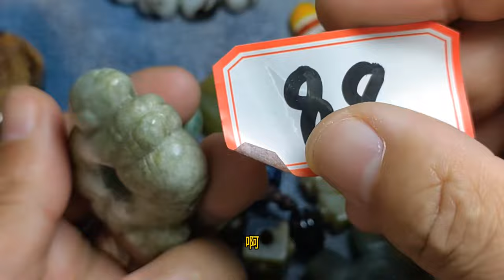古玩市场地摊捡漏遇（明代双管玉崇勒子）